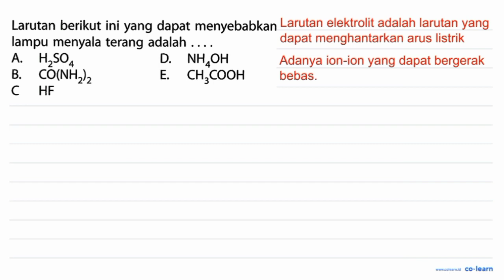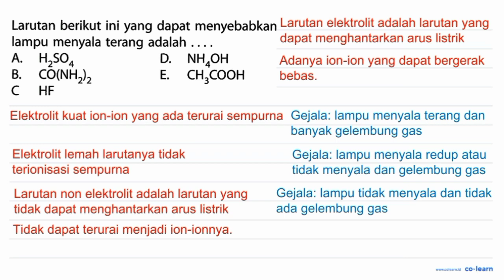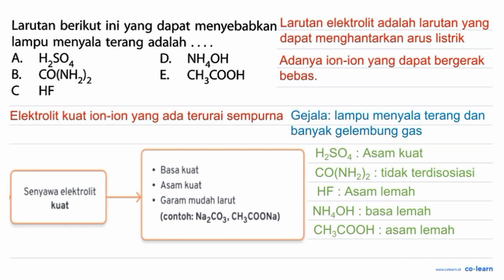Larutan berikut ini yang dapat menyebabkan lampu menyala terang adalah HzSO4 A D NHAOH CO(NHzz CH...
Larutan berikut ini yang dapat menyebabkan lampu menyala terang adalah HzSO4 A D NHAOH CO(NHzz CH; 8 E: COOH HF

Topik atau Materi: Jenis Ikatan Kimia dan Sifat Elektrolit Suatu Zat - Larutan Elektrolit dan Larutan Non-Elektrolit - Kimia Fisik dan Analisis - Kimia Kelas 10 SMA - K-13

Sumber Soal: Mandiri Kimia SMK Kelas 10, K-13, SN, 2014 , Erlangga

00:00 : Bedah Soal
01:00 : Konsep, rumus dan pengertian Jenis Ikatan Kimia dan Sifat Elektrolit Suatu Zat
01:18 : Langkah penyelesaian soal
01:11 : Jawaban akhir
01:41 : Penutup